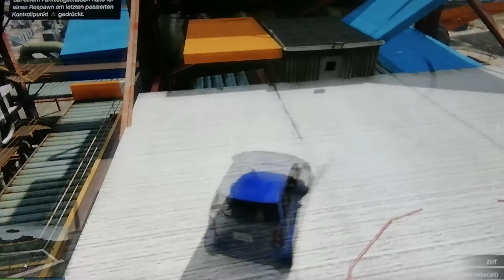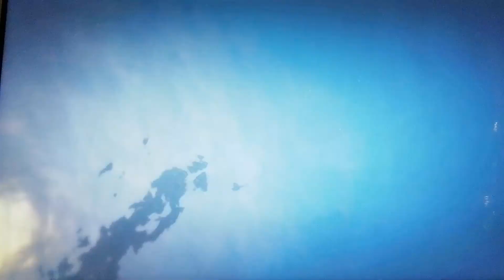100% Troll in GTA 5 Online.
Es war sehr schwer.